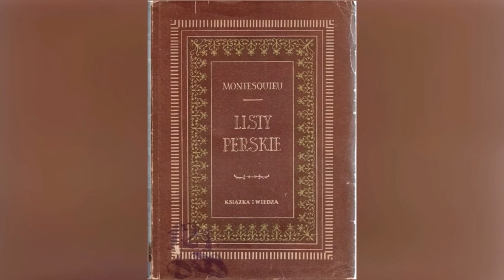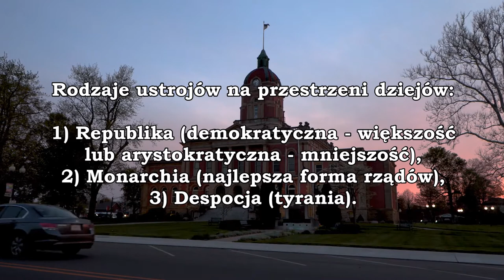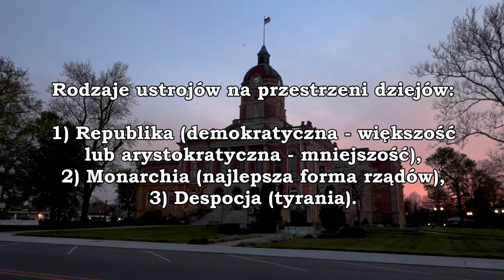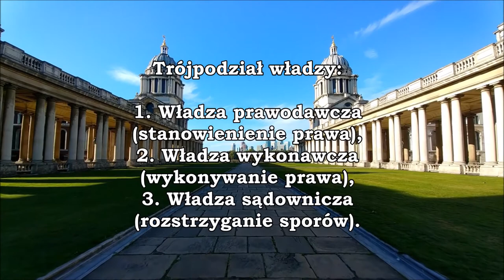Monteskiusz | Myśl polityczna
Monteskiusz uważany był za jednego z najwybitniejszych filozofów oraz twórców teorii politycznej  „wieku świateł”. Nie tylko uważa się go za myśliciela francuskiego, lecz przede wszystkim za myśliciela doby oświecenia europejskiego. W dzisiejszym odcinku przedstawię w skrócie jego myśl polityczną.

📚 Bibliografia:
- Władysław Tatarkiewicz "Historia filozofii. Tom II: Filozofia nowożytna do roku 1830", PWN 2007

🎹 Muzyka:
- Yonder Hill and Dale - Aaron Kenny

- domena publiczna
- własne

Autor kanału nie rości sobie żadnych praw do grafik, zdjęć, obrazów, filmów itp. zawartych w materiałach. Zostały one wykorzystane w ramach dozwolonego użytku, w celu przedstawienia widzom informacji w prosty i łatwy do zapamiętania sposób, pomagający w odbiorze omawianego tematu. Fragmenty wybranych utworów należą do ich prawnych właścicieli i zostały użyte zgodnie z prawem cytatu (art. 29 ust. 1 ustawy o prawie autorskim i prawach pokrewnych).